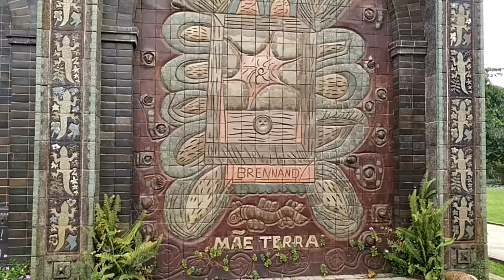Oficina Cerâmica Francisco Brennand (Recife )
A oficina surgiu no século XX nas ruínas de uma olaria do início do século XX. Compõe um labirinto artístico repleto de obras contemporâneas. No local também é possível adquirir peças do artista. Fantástico para uma visita turística à Oficina Cerâmica Francisco Brennand ou em grupo escolar.

Localização: Propriedade Santos Cosme e Damião s/n , Várzea.
Horário de visitas: segunda a domingo das 8:00 às 17:00
Valor da entrada R$ 20,00 ( inteira ) e R$ 10,00 ( meia )
Não aceita cartões de créditos. Dados obtidos em janeiro de 2018